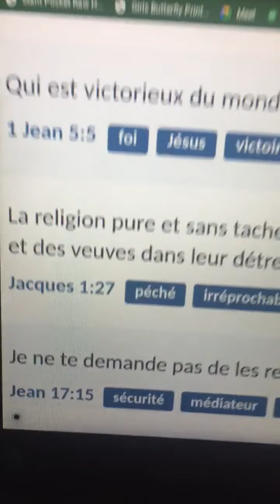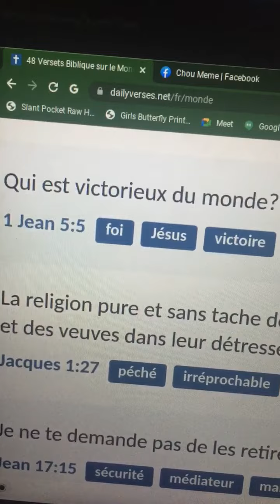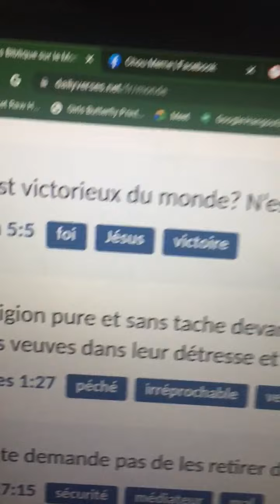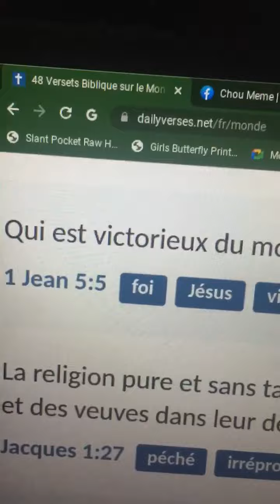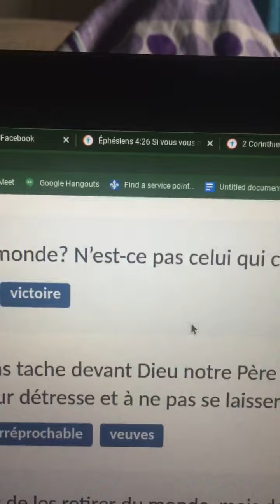October 14, 2022